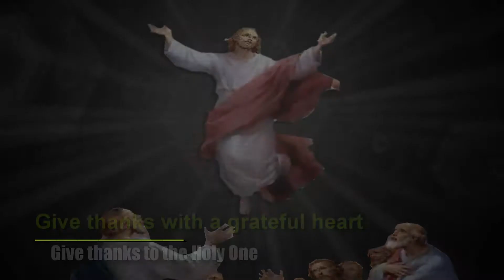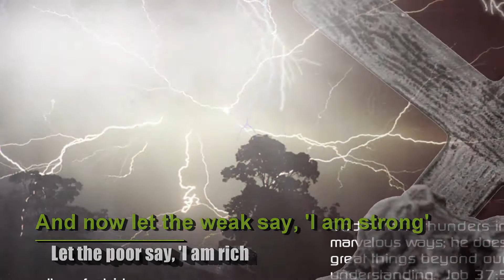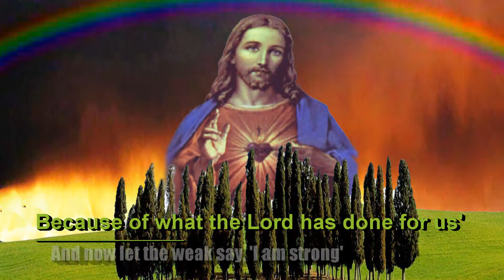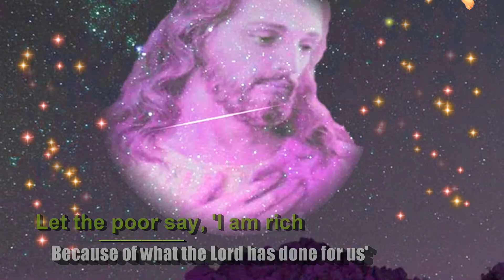Give Thanks - Don Moen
Give Thanks - Don Moen Lyrics
From Give Thanks a live contemporary Christian worship album recorded by American singer and songwriter, Don Moen. In February 1995, the album was certified gold with the Recording Industry Association of America (RIAA), in recognition of selling over 500,000 units. The album, produced by Hosanna! Music, became the label's bestselling release, with more than one million copies sold worldwide